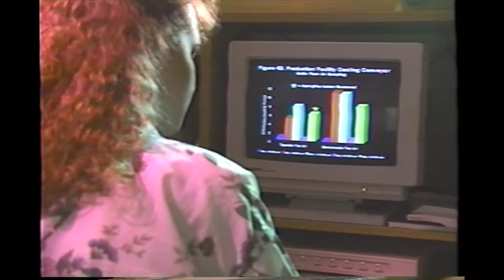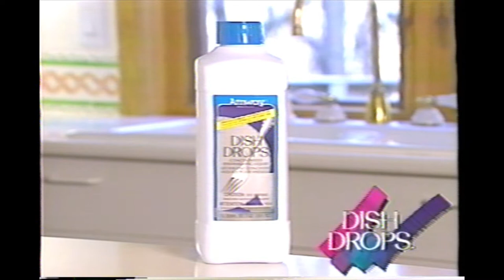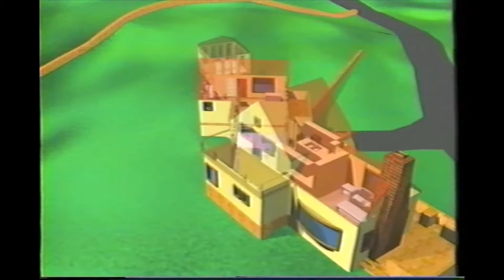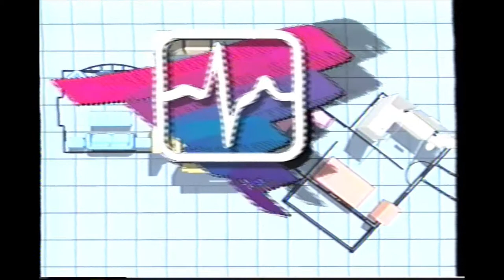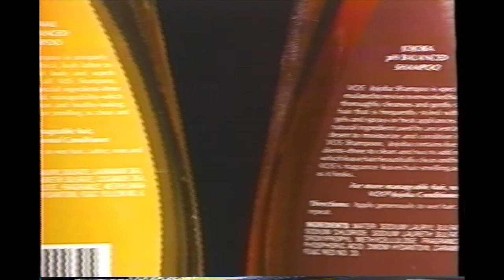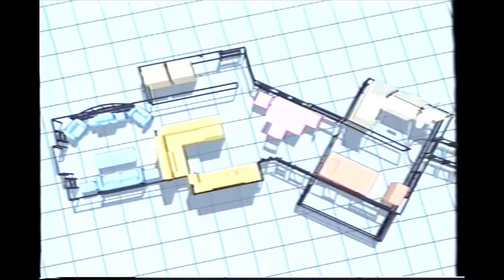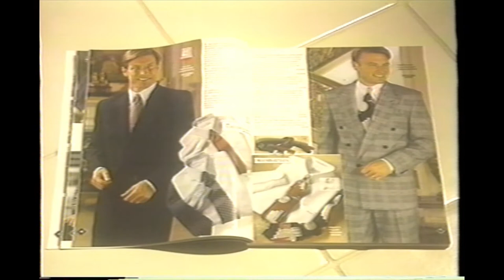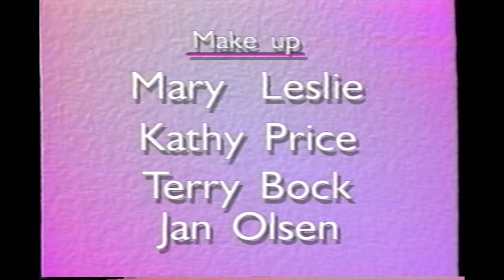[VHS] Amway Products - Phase 1 (1995)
From box:
AMWAY Products--Quality, Value, and Satisfaction Guaranteed!
This presentation introduces you to the productions in the Amway Business Kit. You'll find that watching the video is a convenient, enjoyable way to learn why these products are great to use and sell.

Amway's total commitment to quality products assures your customers  of complete satisfaction. If an Amway customer is disappointed in a product for any reason, you can offer the choice of replacement or credit or refund. (See the Amway Business Reference Manual for the complete Amway Customer Satisfaction Guarantee.)